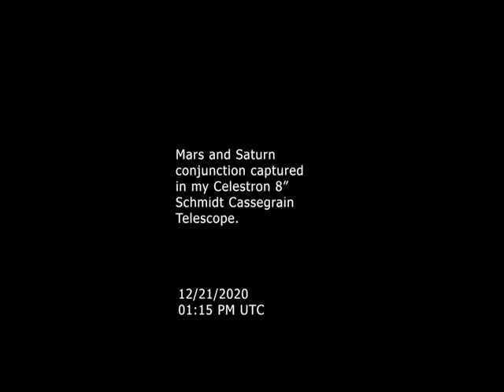December 21 2020 Jupiter and Saturn Conjunction Live Footage In My 8 Inch Telescope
Hope you all enjoy the video. The conjunction between Jupiter and Saturn was crazy. They were so close together that Jupiter's moons were almost overlapping Saturn's rings. What a miracle.

Thumbnail  Watch Later 5:32
24/06/2012 - Moon, Venus, Mars, Jupiter and Saturn through my telescope
by Jonasdearaujo1 year ago14,676 views
Here's a video where i got the moon and 4 planets in only one day! I also recorded mercury, but for this little planet, the seeing ...
Thumbnail  Watch Later 3:02
jupiter through amateur telescope
by SuperDeutschman10 months ago6,788 views
this video shows the posibilities of small amateur telescopes. everything you see is captured with a telescope that is 8 inch or ...
Thumbnail  Watch Later 3:01
Kids reaction to seeing Jupiter through a telescope for the first time
by mpgxsvcd2 years ago11,719 views
Turn the sound on for this one. The Kids reaction is priceless. This is a video of Jupiter as seen through my Vixen 110L telescope ...
HD
Thumbnail WATCHED Watch Later 2:39
Hubble Update 11 {16th of June 2010}: Hubble Scrutinises Jupiter for Answers
by TheUniverseUnfolded3 years ago57,326 views
Anthony Wesley, an Australian amateur astronomer has once again witnessed another impact on Jupiter since his now ...
HD
Thumbnail  Watch Later 2:03
Jupiter telescope view: Jupiter through 8-inch telescope
by aviafilmsproduction1 year ago18,872 views
Jupiter telescope view In this video you can see the view of Planet Jupiter through an 8-inch Reflector ...
HD
Thumbnail  Watch Later 2:33
A look at the Moon, Venus, Mars,Jupiter and Saturn through a telescope.
by 4theloveofdill4 years ago193,525 views
A brief look at the four visible planets in our solar system as well as some righteous shots of the Moon through a Celestron Astro ...
Thumbnail  Watch Later 7:57
Mighty Jupiter- Through a Telescope with Planetary Filters
by Charlie Prince1 year ago13,779 views
Jupiter, the largest and mightiest planet in our solar system. It's mass is two and a half times greater than all the other planets ...
HD
Thumbnail  Watch Later 2:55
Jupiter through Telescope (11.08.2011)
by AcrossTheRiverStix2 years ago5,767 views
Recorded with Celestron NexImage CCD camera through Orion StarBlast (Newtonian reflector) telescope. (Selections from ...
Thumbnail  Watch Later 2:23
Saturn & Jupiter Through 8" Telescope 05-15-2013
by DarkSkyWatcher7410 months ago6,317 views
you asked for it so I'm delivering it, some awesome footage of Saturn and Jupiter. Visit me ...
HD
Thumbnail  Watch Later 1:15
Jupiter and Saturn live-view from an amateur telescope!
by Gino Arcari6 months ago2,626 views
The scope i used was a skywatcher 127 mak along with the nikon d3100.
HD
Thumbnail  Watch Later 6:02
A look at the Mars, Saturn & Jupiter through my telescope
by Achim Reinhardt9 months ago1,619 views
Einige Aufnahmen neu Bearbeitet. Hoffe das Video gefällt ein wenig. Alle Rechte, Musik und Video, Achim Reinhardt.
HD
Thumbnail  Watch Later 0:46
The Moon and Jupiter through a cheap telescope
by Lukas Novotny2 years ago6,472 views
Just a quick video to show people how amazing it is to look through even a small cheap old telescope at the sky. The camera ...
Thumbnail  Watch Later 0:26
Jupiter at the telescope C9.25 + 3x
by daniel chang4 years ago21,395 views
20090730HKT01:30 Jupiter at the telescope C9.25 + 3x f30 DBK 21af04.as.
Thumbnail  Watch Later 3:28
Jupiter and the Moon Through My Telescope 20 August 2011
by krisDM30002 years ago44,650 views
This is how you can see Jupiter and the moon through my telescope. Zo kun je Jupiter en de Maan zien door mijn telescoop.
HD
Thumbnail  Watch Later 2:44
Moon, Jupiter and M42 (Orion Nebula) through my 8 inch Telescope
by SpecialRelativaFunk4 months ago2,088 views
Here are some still shots through my 8 inch dobsonian telescope. They were recorded with an iPhone 4S. Jupiter and M42 look ...
HD
Thumbnail  Watch Later 1:25
Jupiter telescope view - Low budget planetary astrophotography
by Computer Physics Lab2 years ago57,251 views
Jupiter planet as seen through a low budget telescope. I bought my Newton reflector 6 inch telescope on classifieds market for
HD
Thumbnail  Watch Later 0:11
Jupiter at the telescope
by Ricardo Dunna7 years ago27,579 views
This is the video of Jupiter as seen by a webcam coupled to the focuser of a telescope. The same procedure on "Saturn at the ...
Neptune through telescope
by Ryan Demaree2 years ago5,843 views
Telescope- Zhumell Dobsonian 10' in. reflector Imager- Video camera held up to eyepiece Eyepiece- 5mm baader hyperion ...
HD
   Watch Later 1:42